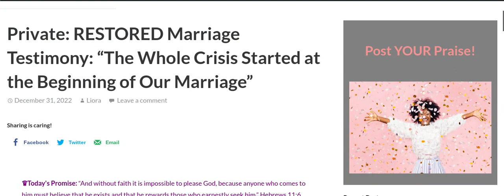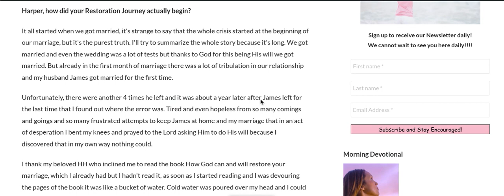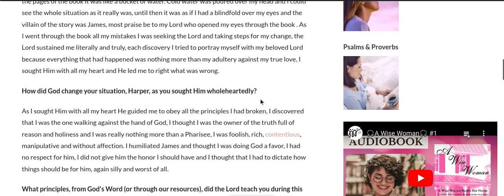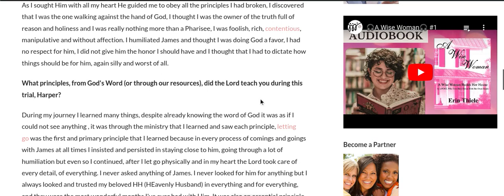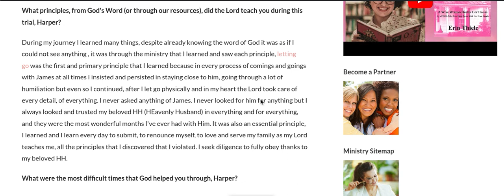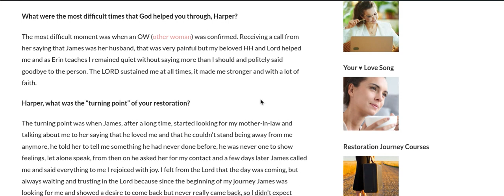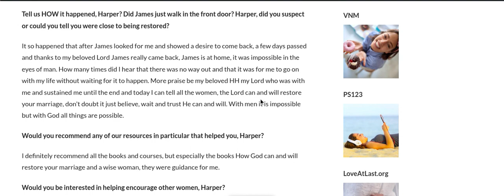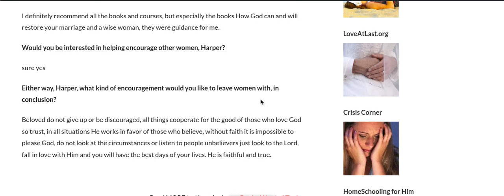❤️ RESTORED Marriage ❤️ “The Whole Crisis Started at the Beginning of Our Marriage”